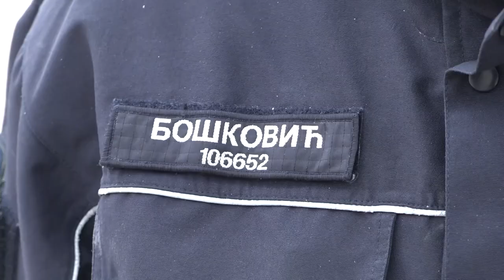POLICIJSKI SLUŽBENICI POMOGLI STARICI